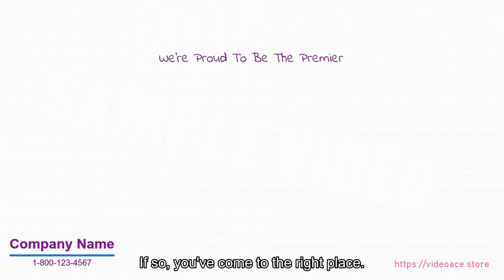Dancing Classes - Whiteboard & Subtitles